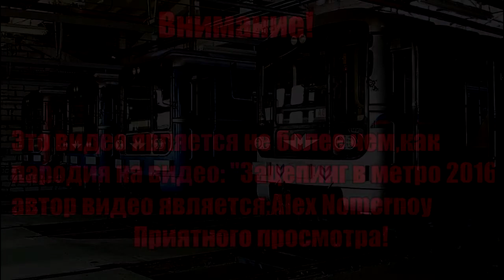Зацепинг в метрострое 2016 /Subway Surfers ,Ст.Каховская-Ст.Аэропорт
Я решил попробывать сделать что-то похоже ,На видео "Зацепинг в метро 2015" от автора-Алекс Номерной
И вам решать ,хорошое видео получилось,или нет.

сервер:Server Metrostroi Andrey(98RUS)

игра:Garrys Mod

в видео уч-ли- wayLander,SAH4R и Andrey98RUS

карта:gm_crimson_line_tox_v9

Состав:Еж-3 в окраске Спб